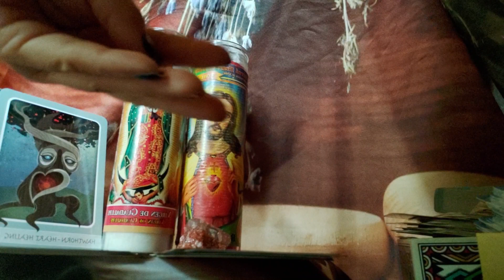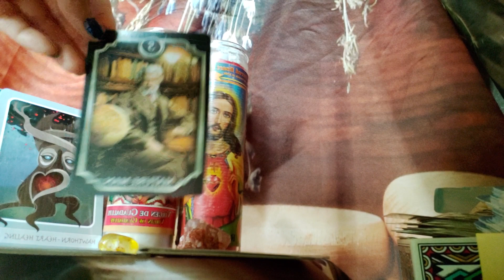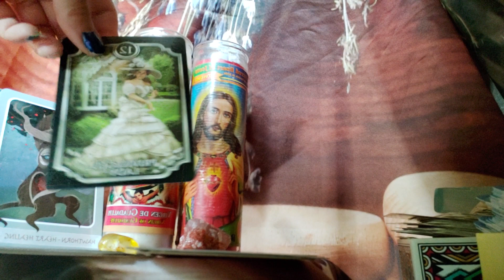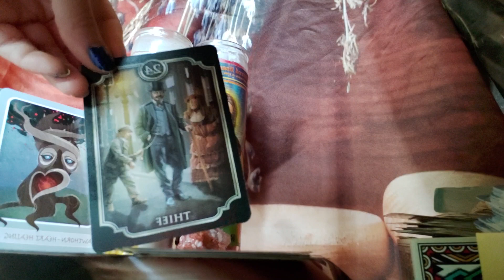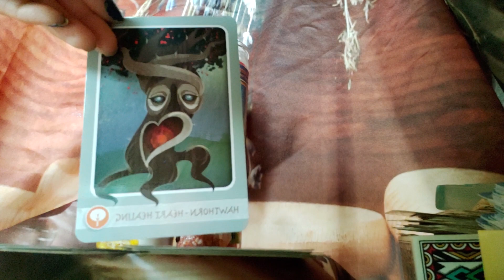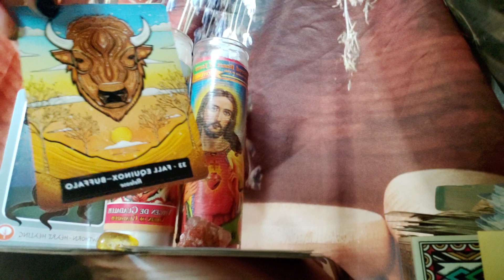Gemini ♊ this wealthy man wants to make you his privileged lady, beware of the vultures 🔮🕊